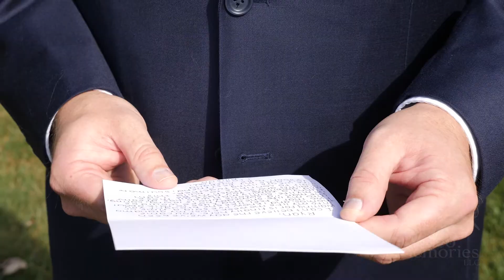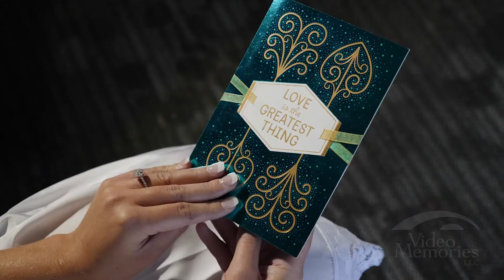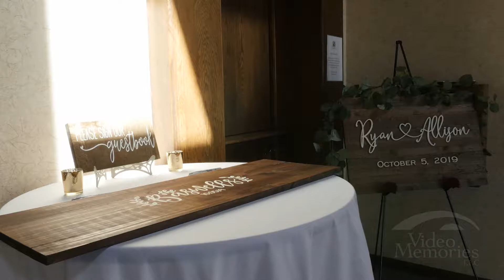ALLISON & RYAN'S WEDDING HIGHLIGHTS